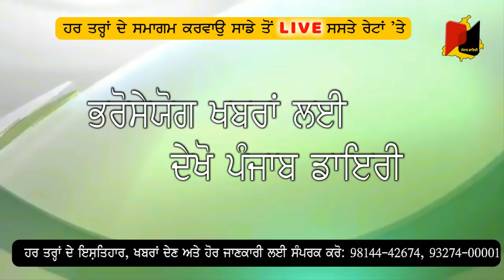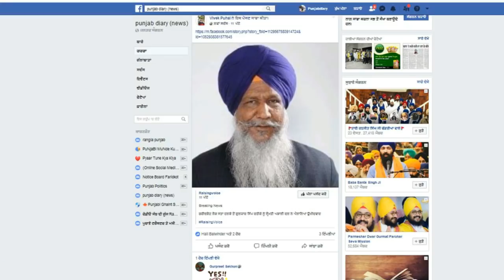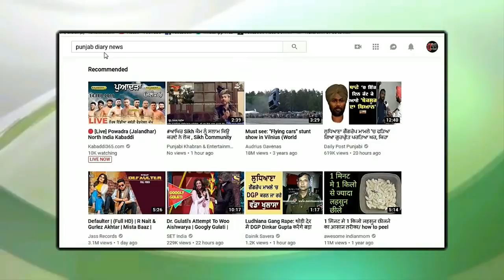1199- Breaking: ਪੰਜਾਬ ਵਿੱਚ ਫਿਰ ਪੈਣਗੀਆਂ ਵੋਟਾਂ ਤਿਆਰੀਆਂ ਸ਼ੁਰੂ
26may19chona: ਭਰੋਸੇਯੋਗ ਖਬਰਾਂ ਦਾ ਚੈਨਲ ਪੰਜਾਬ ਡਾਇਰੀ ਤੁਹਾਨੂੰ ਜੋੜਦਾ ਹੈ ਦੇਸ਼ ਦੁਨੀਆਂ ਦੇ ਨਾਲ ਨਾਲ ਪੰਜਾਬ ਦੀਆਂ ਵੱਡੀਆਂ ਅਤੇ ਅਹਿਮ ਖਬਰਾਂ ਦੇ ਨਾਲ